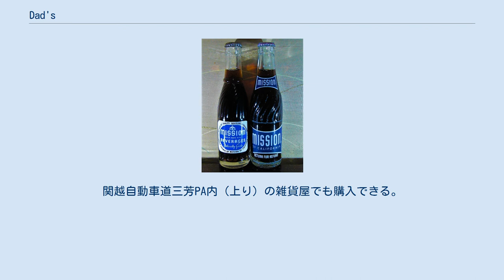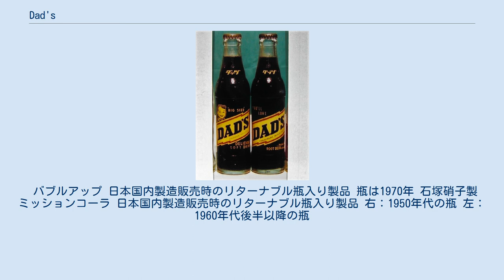Dad's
ダッヅ・ルートビヤー 日本国内製造販売時のリターナブル瓶入り製品 ダッズ・ルートビア Dad's（ダッズ）（ダッヅ）とはアメリカ生まれのソフトドリンクのメーカー。
 1937年に当時ビジネスマンだったジュレス・クラプマンが立ち上げたドリンクメーカーのブランド。
シカゴで誕生して以来、世界中で飲まれているルートビア（ルートビヤー）・メーカーの1つである。
日本では青い缶のみが売られているが、海外へ行けば、瓶やペットボトルもあり。
ルートビアが最大の売りだが、他にクリームソーダやサイダー、オレンジジュースも出している。
日本ではごく稀にクリームソーダの並行輸入品を見かける程度で、本国以外で飲めるのは、基本的にルートビアだけである。
 日本に入ってくるDad'sはアメリカの工場で、アジアの地域で売られているDad'sは台湾の工場で生産されている。
 尚、日本でも1963年(昭和38年)6月に山崎製パン株式会社が権利を取得し、リターナブル瓶(207ml入)で国内生産販売されたが、1970年代には終売となった。
当時の瓶は片仮名表記が「ダッヅ ルートビヤー」となっていた。
 主に本州（内地）では明治屋、PLAZA、成城石井（ただし販売していない店舗もあり）、紀ノ国屋インターナショナル、KALDI、アメ横センタービルの大橋商店、コストコ、もとまちユニオン、その他輸入食材店やデパートの輸入飲料店で手に入ることもできる。
ヴィレッジ・ヴァンガードで、店舗によっては置いてある時がある。
またドンキホーテでも、時期により置いてある店舗がある。
関越自動車道三芳PA内（上り）の雑貨屋でも購入できる。
 Dad'sが飲める店としては沖縄系のダイニング及び軽食系の店。
全国のハードロックカフェではメニューにルートビアフロート(別名ブラックカウ)があり、使われているのがDad'sである。
 バブルアップ 日本国内製造販売時のリターナブル瓶入り製品 瓶は1970年 石塚硝子製 ミッションコーラ 日本国内製造販売時のリターナブル瓶入り製品 右：1950年代の瓶 左：1960年代後半以降の瓶